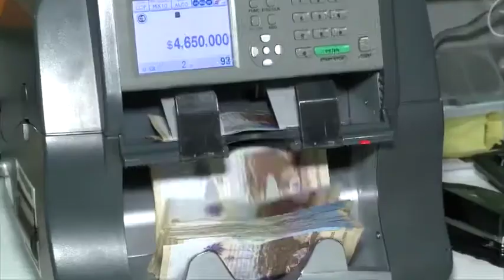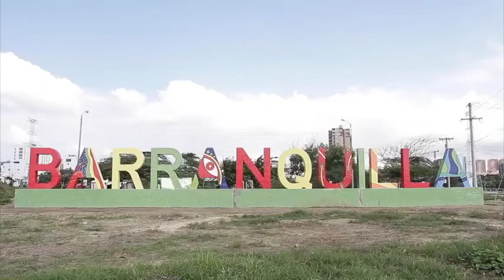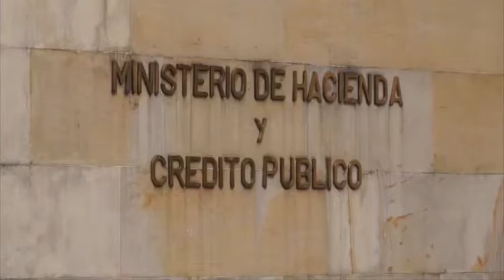CASA DE LEYES Emisión 18 de mayo LEY DE REGIONES A SANCIÓN PRESIDENCIAL